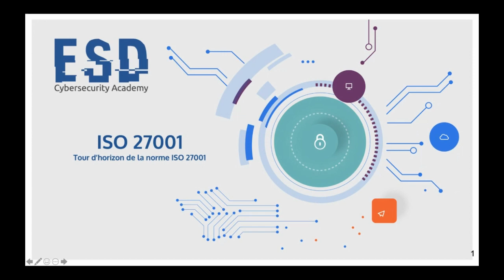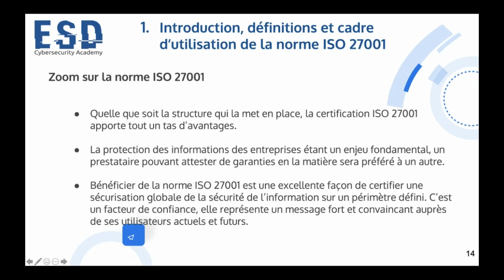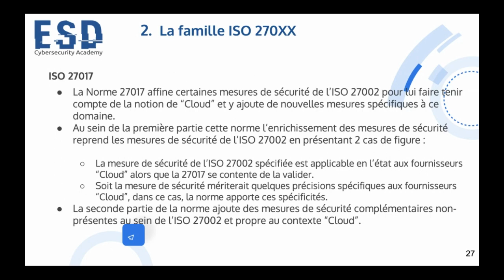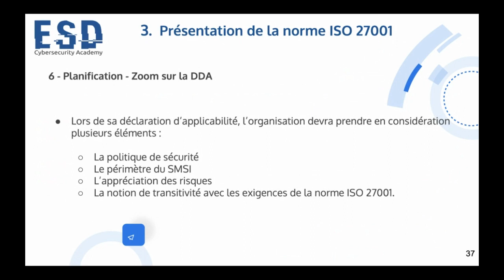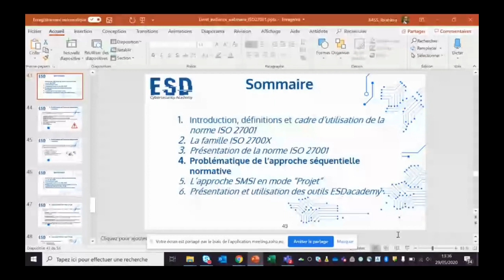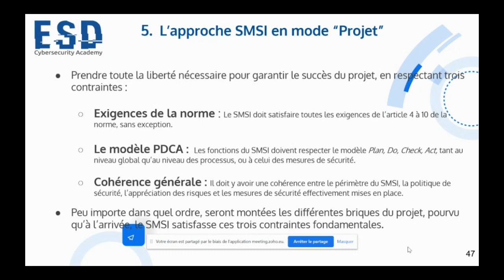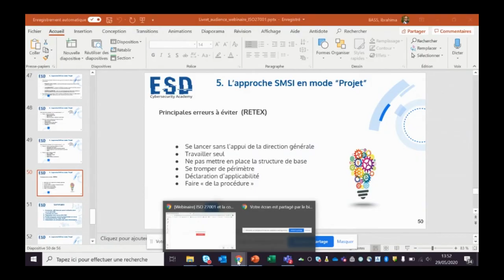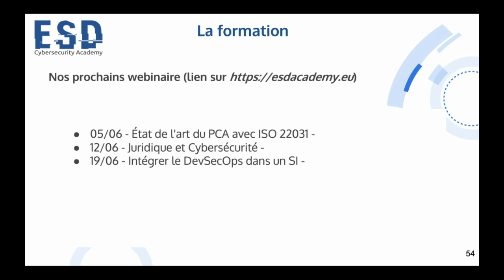[WEBINAIRE] ESD academy - SMSI et ISO 27001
L'objectif du webinaire est d'appréhender un système de management en sécurité de l'information et la norme ISO 27001 ainsi que la famille ISO 27000. Au menu, l'approche ESD Cybersecurity Academy et des retours d'expérience.
Le format est 1 heure de présentation, 15 minutes de questions-réponses.
Animé par Alexandre Jawor (fondateur ESD Cybersecurity Academy) et Ibrahima Bass CSO Capgemini Financial Services France